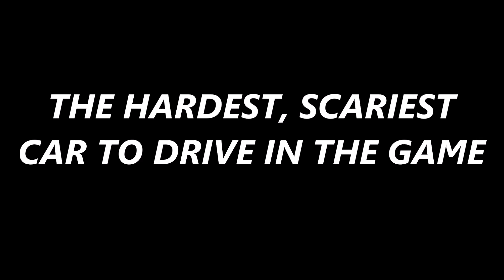THIS CAR IS VERY HARD TO DRIVE.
Car: Lancia 037 Evo 2 (Group B RWD)

NOT SHINDEIRU THIS TIME

Words cannot express how fucking bad this car is when it comes to handling high speed bumps/jumps.

So I did the right thing and I took it to one of the narrowest, bumpiest Finland courses.

...yeeeah I'm a bit of a masochist.

Song:
A-ONE - Solitude